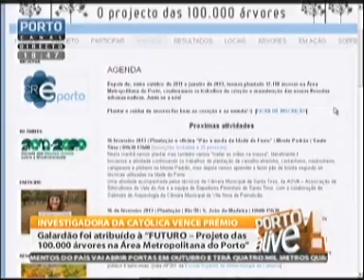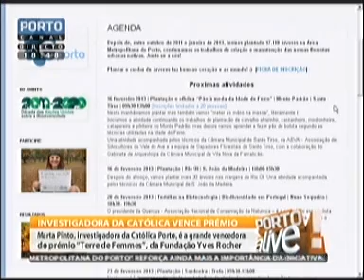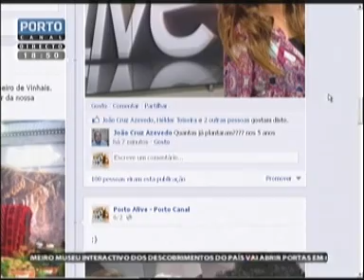Investigadora vence premio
Marta Pinto, investigadora da Universidade Católica do Porto, fala do projeto "FUTURO -Projeto das 100.000 árvores na Área Metropolitana do Porto" que foi premiado.